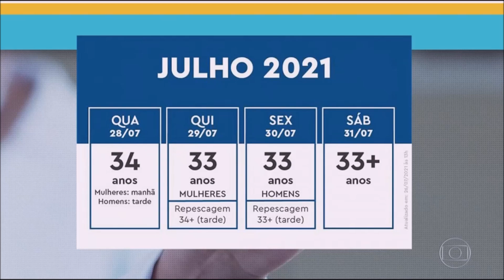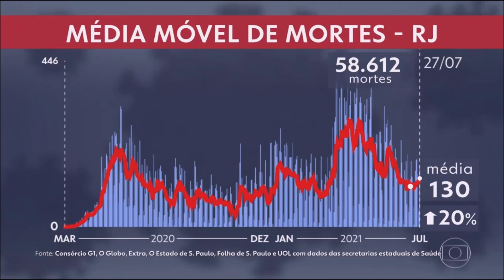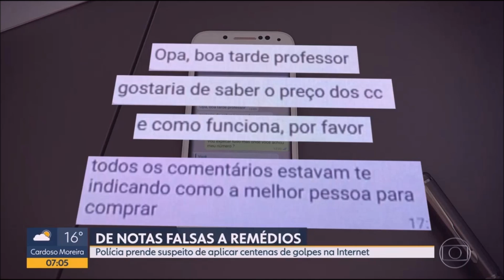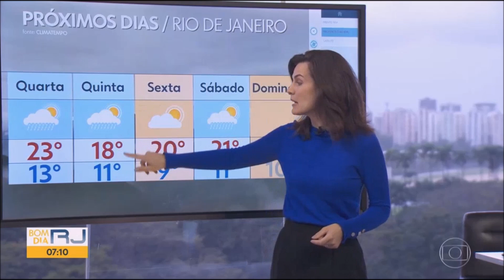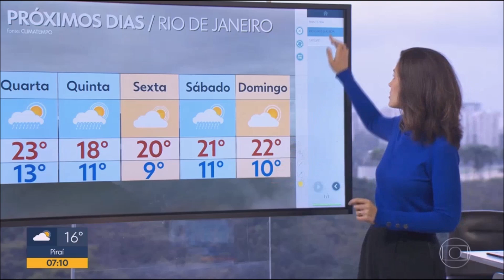Integra do Bom dia RJ com Flávio Fachel e Priscila Chagas 28/07/2021